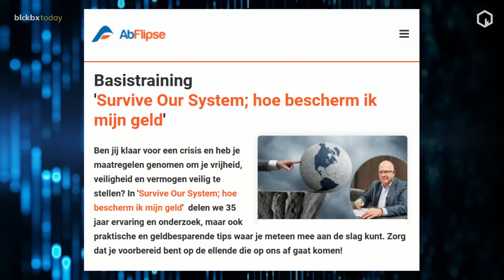Exitstrategie voor velen steeds reëler; Ab Flipse vertelt erover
Financieel expert Ab Flipse was woensdag 8 februari jl. te gast bij blckbx today. Hier gaf hij zijn visie op de huidige en komende mondiale (financiële) ontwikkelingen. Voor degenen die graag meer willen weten over het beschermen van vrijheid, veiligheid en vermogen heeft hij de online cursus 'Survive Our System; hoe bescherm ik mijn geld' ontwikkeld. Speciaal voor blckbx-kijkers hebben we een kortingscode hiervoor. Ga naar

Vorig jaar emigreerden 174.000 mensen uit Nederland. Dat zijn er 30.000 meer dan het jaar daarvoor. Op nieuwe mediakanalen wordt geregeld gesproken over een zogezegde exitstrategie. Maar wat wordt hier precies mee bedoeld en wat zijn de mogelijkheden? Financieel expert Ab Flipse begeleidt mensen in tijden van crises bij het veiligstellen van vrijheid, veiligheid en vermogen. Hij geeft vanavond duiding aan dit onderwerp.

De uitzending van blckbx today #136 woensdag 8 februari 2023 is te bekijken

Iedere maandag, woensdag en vrijdag LIVE om 19:00 uur.
Het nieuws belicht vanuit het oogpunt dat je van blckbx gewend bent, diepgravend en kritisch. Dat is wat je van blckbx today kan verwachten. Onder aanvoering van Flavio Pasquino verzorgt het team van redacteuren, de webredactie, video editors, de regie en de techniek drie keer in de week dit unieke live actualiteitenprogramma. Hierbij zal geen enkel onderwerp geschuwd worden en streven wij ernaar om de nodige balans aan te brengen in het brede medialandschap.

blckbx today is iedere maandag, woensdag en vrijdag LIVE te zien op blckbx.tv om 19:00 uur. Heb je de uitzending gemist of wil je op een later moment blckbx today terugkijken? blckbx today is na afloop altijd terug te kijken via blckbx.tv.